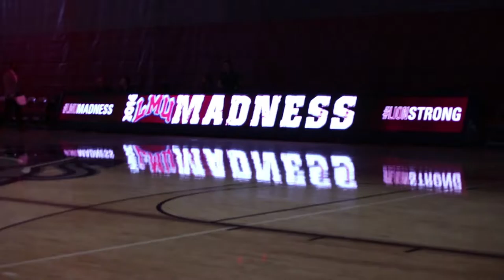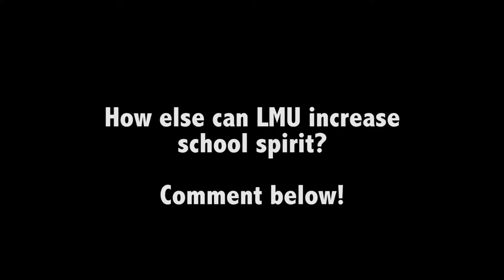WYNK: Madness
Who says LMU is lacking in school spirit? Be sure to support our basketball teams this Nov. 4 and Nov. 8 as men and women's basketball start the season with their first games.